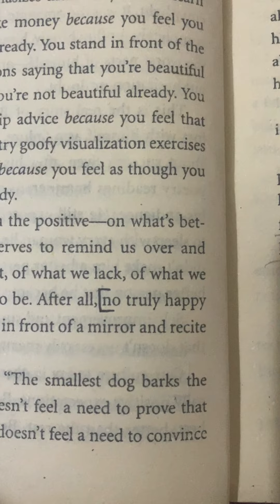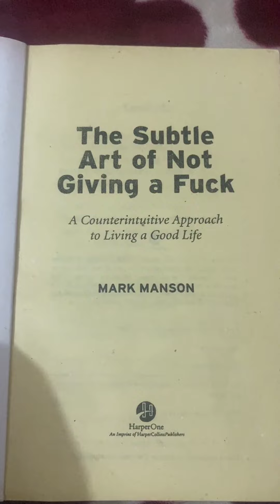Happiness Over Solution? || The Subtle Art of Not Giving A F*ck || Mark Manson || Discussion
The book we will talk about today is "The Subtle art of not giving a f*ck" by Mark Manson. Before this book, I have read countless self help books. And I came to the realization that most self-help book can be summarized in a paragraph. And most books have nothing new and just repeating themselves. And how most of them just talk about temporary relief than any real solution.

I remember reading a book of Nir Eyal named Indestructible. That book talked about a very interesting concept. When we check our phone during work, we usually blame the phone for being a distraction. But in reality the phone is not the distraction but what causing you check the phone is. May be you are waiting for a call or a message from someone. That is your root cause of distraction. Solve that in order to focus.

There is a line in this book that goes like, "No truly happy person feels the need to stand in front of a mirror and recite that she's happy. She just is." This line was so eye-opening for me. This book talk about how our generation focus on easy and temporary stuff. How we value happiness over solving problems. And how that is creating a fragile generation that broke down in every little thing and depend on fake niceness to survive. We are scared to be honest and this is creating trust issues among people.

We cannot control what is happening to us. But we can always control our reaction. And when you create a problem by reacting badly to the situation, only you are responsible for it. So buckle up and solve it rather than repeating to yourself that you are okay.

Assalamu Alaikum.